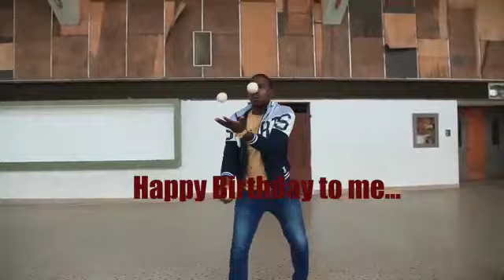For my Birthday(2)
Une petite vidéo,  pour me souhaiter une année meilleur.
Bonne anniversaire à moi même :) !!!